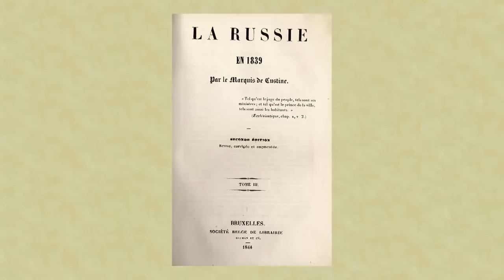Русофобия здесь и сейчас. Кто из своих нанесет первый удар? Евгений Спицын, выдающийся историк